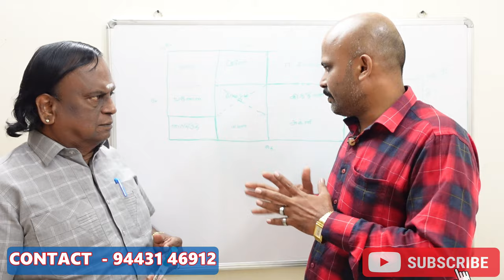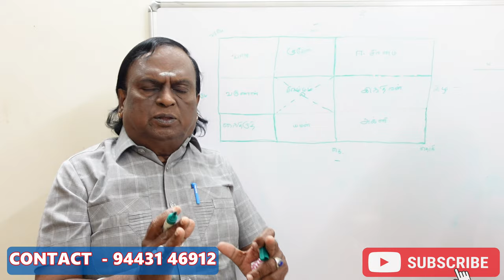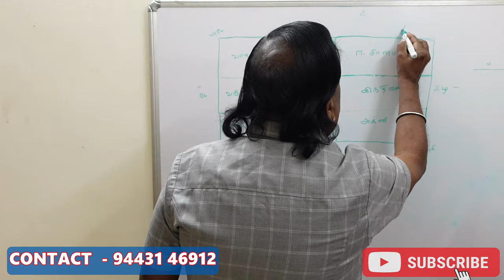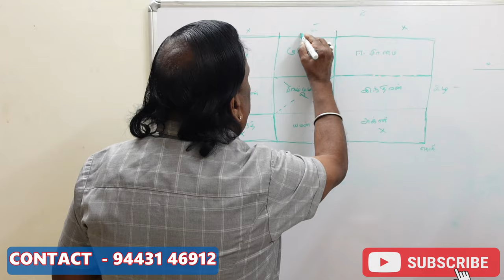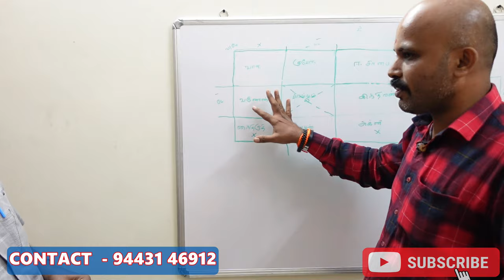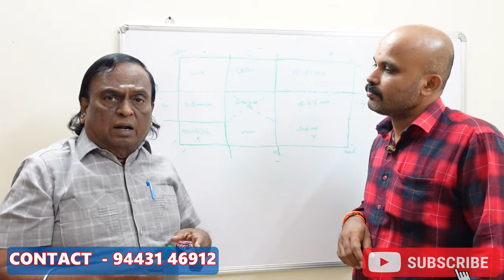எந்த இடத்தில் தலைவாசல் வைத்தால் சிறப்பான பலனை தரும் | thalaivaasal engu amaikka vendum | vastu